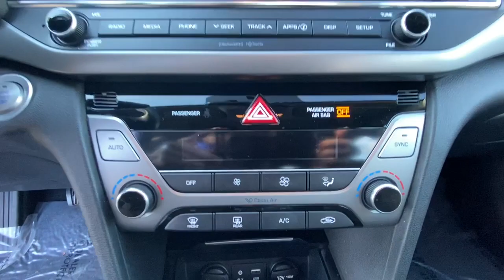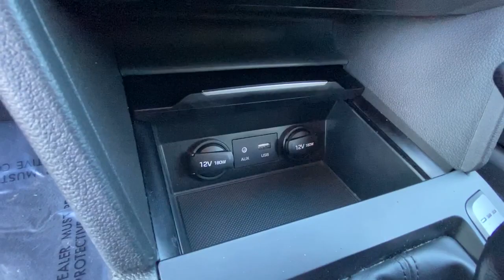2018 Hyundai Elantra Stamford, Greenwich, Norwalk, Darien, Fairfield, CT H15374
PHANTOM BLACK Used 2018 Hyundai Elantra available in Stamford, Connecticut at Stamford Hyundai. Servicing the Greenwich, Norwalk, Darien, Fairfield, CT area.
2018 Hyundai Elantra Value Edition 2.0L Auto - Stock#: H15374 - VIN#: 5NPD84LF9JH284590

Stamford Hyundai
85 Magee Ave

CARFAX 1-Owner. EPA 37 MPG Hwy/28 MPG City! Sunroof, Heated Seats, Dual Zone A/C, Keyless Start, Cross-Traffic Alert, Apple CarPlay, Hands-Free Liftgate, Back-Up Camera, Alloy Wheels, OPTION GROUP 01, Bluetooth. AND MORE!br /br /KEY FEATURES INCLUDEbr /Sunroof, Heated Driver Seat, Back-Up Camera, Satellite Radio, iPod/MP3 Input, Bluetooth, Aluminum Wheels, Keyless Start, Dual Zone A/C, Cross-Traffic Alert, Hands-Free Liftgate, Apple CarPlay, Smart Device Integration, Blind Spot Monitor, Heated Seats MP3 Player, Remote Trunk Release, Keyless Entry, Child Safety Locks, Steering Wheel Controls. br /br /OPTION PACKAGESbr /OPTION GROUP 01. Hyundai Value Edition with PHANTOM BLACK exterior and BLACK interior features a 4 Cylinder Engine with 147 HP at 6200 RPM*. br /br /BUY WITH CONFIDENCEbr /CARFAX 1-Owner br /br /BUY FROM AN AWARD WINNING DEALERbr /Stamford Hyundai is a digital, interactive dealership that is the Hyundai Eastern Region #1 service satisfaction Hyundai Dealer in the district two years running. We believe in transparency for our clients and feel that when our customers are educated about their purchase from availability, total brand value and finance options it is easy to say Yes to Hyundai. Combine this with our exceptional customer service and convenient online purchase process; it is easy to say Yes to Stamford Hyundai! br /br / Horsepower calculations based on trim engine configuration. Fuel economy calculations based on original manufacturer data for trim engine configuration. Please confirm the accuracy of the included equipment by calling us prior to purchase. br /